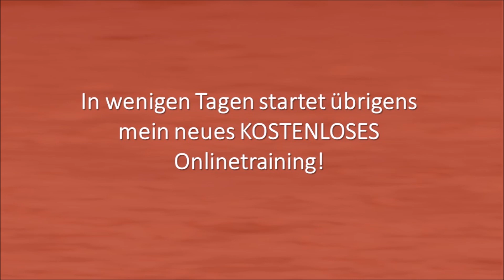Faszination Pur - Kenzie und Sasou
„... PFERDE BEDEUTEN FÜR MICH LEBEN! ...“

Ich bin Kenzie Dysli, Pferdetrainerin und wohne in Andalusien auf einer wunderschönen Finca, der Hacienda Buena Suerte, mit über 60 Pferden Quarter-Horses und Lusitanos.

Ich habe mich auf die Freiheitsdressur und Horsemanship spezialisiert. Seit 4 Jahren gebe ich in Deutschland, Österreich und der Schweiz zahlreiche Kurse & Seminare mit ganz unterschiedlichen Pferden und Menschen.

Seit November 2017 gebe ich sogar Online-Intensivseminare zum Thema Freiheitsdressur.

Da es mein großer Wunsch ist auch anderen Pferdeliebhabern dabei zu helfen, eine bessere Kommunikation mit ihrem Pferd aufzubauen, die Beziehung und das Vertrauen zwischen Pferd und Mensch zu verstärken, stelle ich innerhalb dieses Kanals viele wissenswerte kurze Lehrvideos zum Thema Freiheitsdressur und meinem Leben mit den Pferden öffentlich zur Verfügung.

Viele Grüße,
Eure Kenzie

Ps: Einige von Euch kennen mich vor allem aus den Kinofilmen Ostwind & Wendy.
Darin habe ich als Pferdetrainerin und als Double für die Reitszenen mit meinen Pferden Atila, James und Sasou mitgewirkt, die die tierischen Hauptrollen innehatten.

|| Music: La Isla del Amor (feat. Maki) by Maki, Demarco Flamenco, Juan Magán